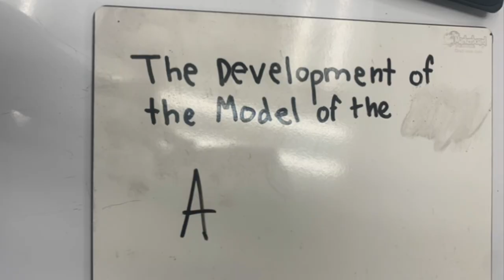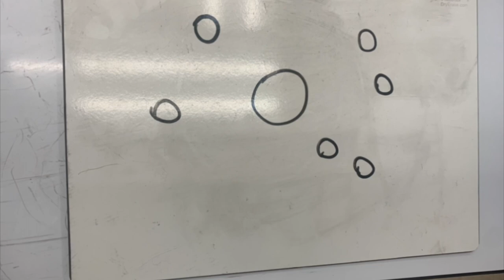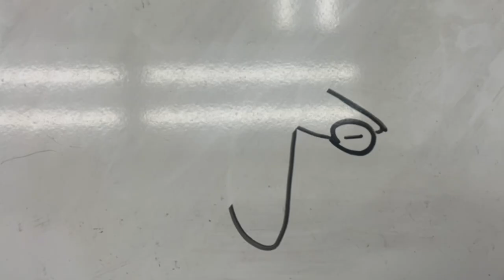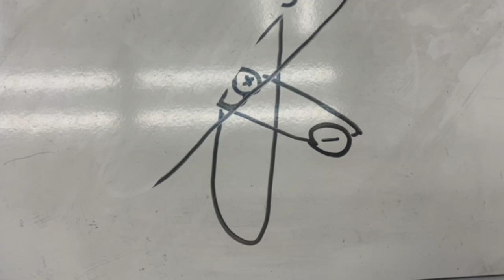Semester 1 Stop-Motion Concept Review